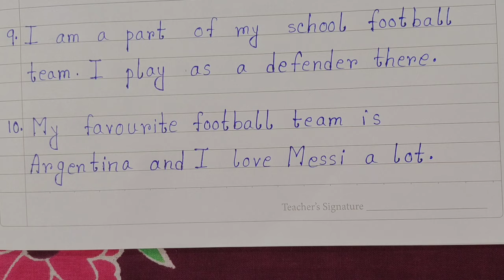10 Lines On Football ⚽ | Essay On Football In English | Easy Sentences About Football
10 Lines On Football In English

Note - This channel does not promote or encourage any illegal activities, all content provided by this channel is meant for Education purpose only.